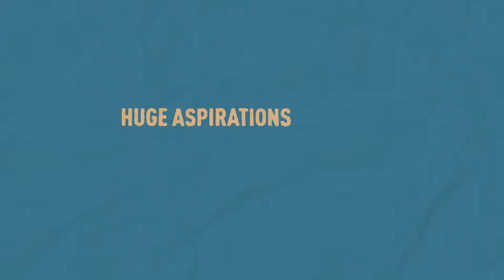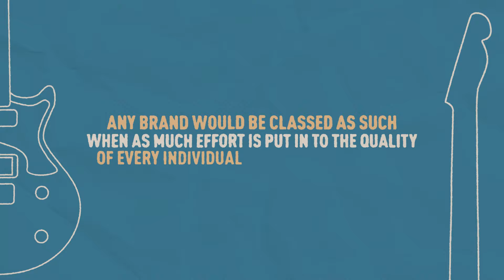Everything You Need To Know about PJD Guitars 🎸 Leigh Dovey Interview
It's always a pleasure to be able to sit down with brands to get to know them and the products they make, especially when it's a brand we truly love. PJD Guitars first came into our collective lives in late 2021 - and we’ve been loving their guitars ever since.

Based in York and built by a small team of passionate builders, PJD represents a new school of grass roots UK manufacturers. Built from nothing but pure love of the guitar, their axes draw influence from classic single cut and offset shapes but bring their own vibe to the table. These guys source some absolutely astonishing cuts of wood and their guitars sound every bit as good as they look. PJD are putting in the work in the boutique market and we're loving the DIY ethos behind the brand.

We had the privilege of sitting down with Leigh Dovey, founder of PJD in 2010, who ran us through everything you need to know about the guitars he first created just over a decade ago. From quarter sawn necks to ‘hot dog end’ frets, we leave no stone unturned in telling you everything you need to know about PJD Guitars. Enjoy!

Chapters 🎬
0:00 - Who are PJD Guitars?
2:23 - Soundbite: St. John Standard
2:48 - What parts DON'T they make for their guitars?
3:59 - Soundbite: Carey Custom
4:21 - Incredibly reliable construction!
7:24 - What different models are there?
11:31 - Soundbite: St.John Elite
12:08 - Finding inspiration in the classics...
13:54 - A Bolt-On neck join!?
17:09 - Soundbite: St. John Standard
17:48 - Stunning finishes on every model!
20:25 - Soundbite: Carey Elite
20:43 - You've never felt a neck like this!
25:53 - Soundbite: St. John Standard
26:30 - Only scratching the surface with PJD Guitars...
27:49 - Bonus Content??
Let's get social... 🤘🎸